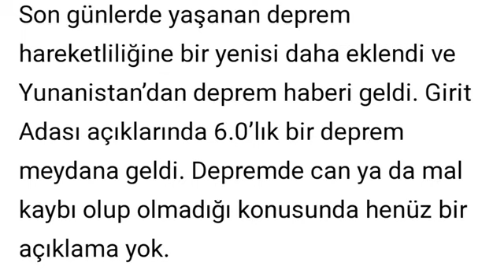!!! SON DAKİKA GİRİT ADASINDA KORKUTAN DEPREM!!!